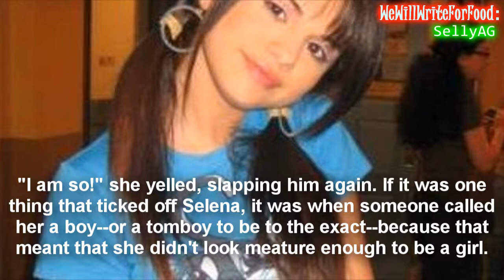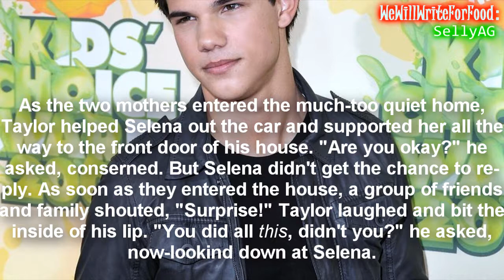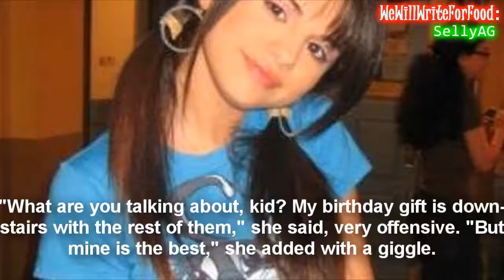Wouldn't Have It Any Other Way // Taylena One-Shot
Hey guys! This is the is the first fandom one-shot on WeWillWriteForFood (I think, xD) by Selly (SellyAG). We all hope you enjoy and that you will keep reading for more.

Note From Author:
Hey guys! It's Selly (from SellyAG) and I'm so excited that I finally uploaded this one-shot, especially because it's on this epic channel, and I hope that you will all like it! I know that there are a lot of spelling, grammar and so on mistakes, but I forgot to save the original, so before I got to correct it, it kind of started rendering and all. I promise it won't happen next time. I'm a little scared, 'cause this is the first fandom on here, and I fell like you guys are going to start pitchforking me :O! I hope not xD.